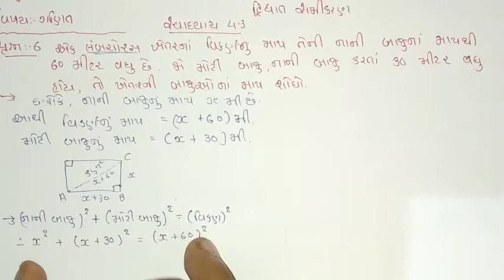GSEB | ગુજરાતી માધ્યમ | ધોરણ - ૧૦ | ગણિત | પ્રકરણ - ૪ | દ્વિઘાત સમીકરણ (ભાગ-૧૧)